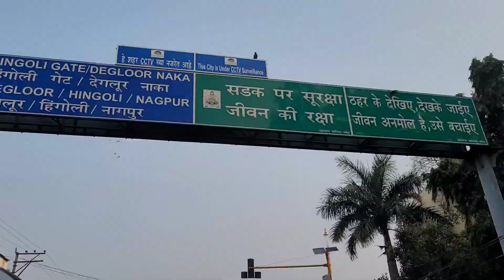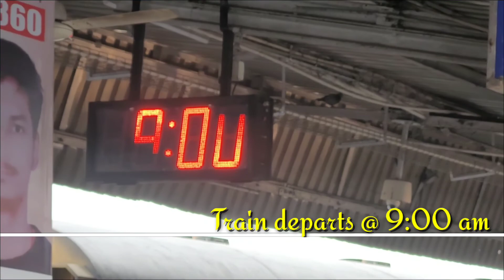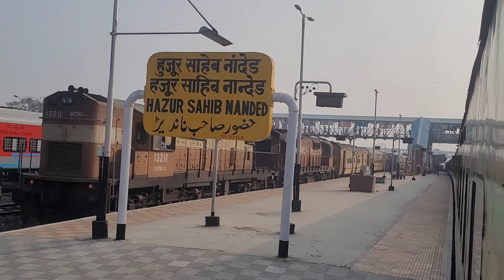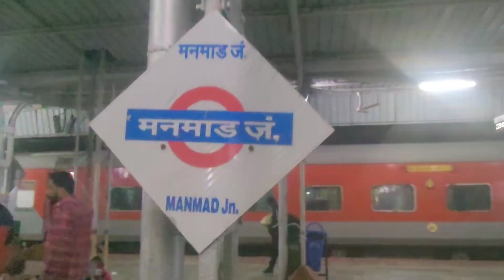Return Journey from Hazur Sahib to Mohali Part 5 of 5 (Dated 28/12/2021)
Return Journey from Takht Shri Hazur Sahib to Mohali by same train Samapark Kranti to Hazrat Nizamuddin ( Delhi)

Then changed train to Chandigarh